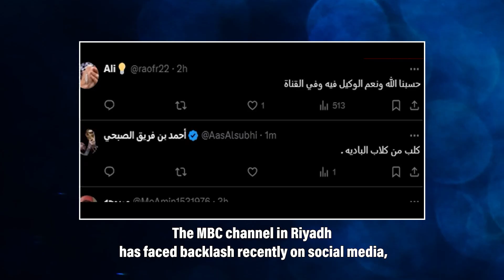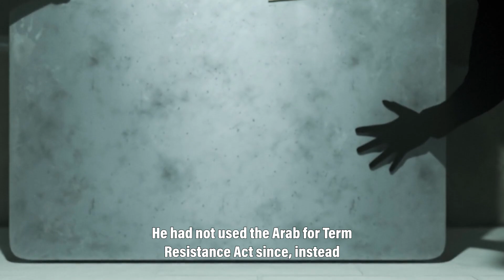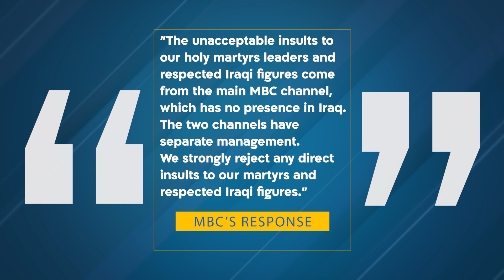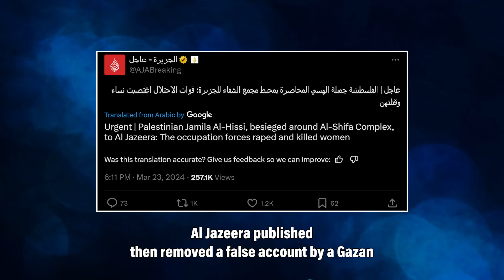Israel MBC Arab Earthquake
Look what a world uproar has arisen around the use of one unacceptable term in the Arab media, which describes terrorists as terrorists, and not as "axis of resistance" in a neutral way at best.